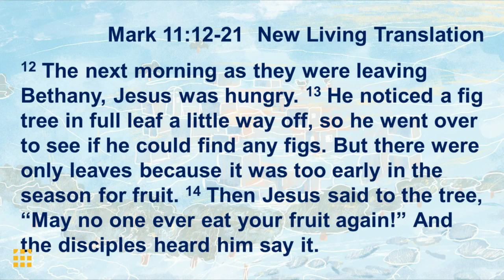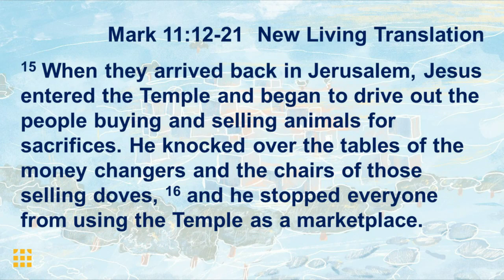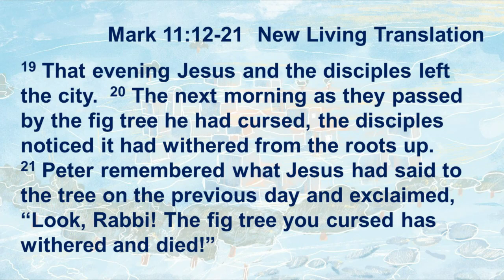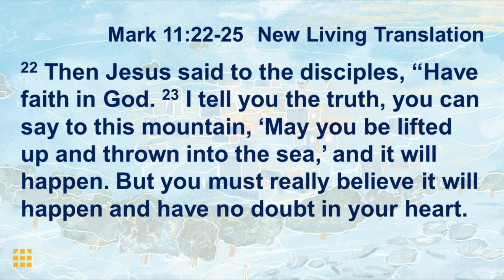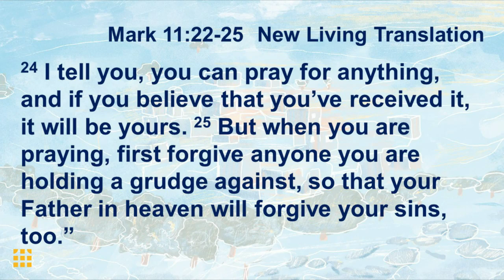March 12, 2023 ~ Seven Days: Clean the House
March 12, 2023 ~ Seven Days: Clean the House with Pastor Ryan Green

We are excited to worship with you today! At City First Church, we envision every person living in the hope, healing, and wholeness of Jesus. Our mission: Know God, Find Freedom, Discover Purpose, and Make a Difference. We hope you encounter Jesus today.